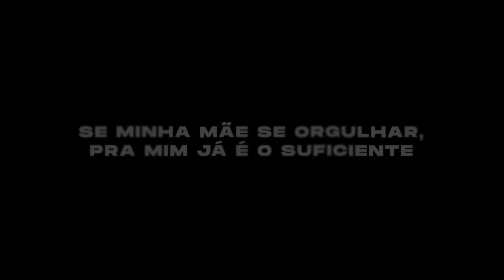Krawk - Lembra de Mim, Pai? (Clipe Oficial)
Compre os produtos oficiais do álbum Wally!

Ficha técnica:
Artista: Krawk
Álbum: Wally
Produção: Palaze
Coprodução: Blakbone
Mixagem e Masterização: Blakbone
Direção: Peveralli
Roteiro: Peveralli e Krawk
Assistente de direção: Roger Limera
Direção de Fotografia: Guilherme Cardoso
Assistente de Fotografia: Julia Bastos
Gaffer e Chefe de maquinária: Giulia Peveralli
Produção: Nathalia Folgosi
Edição, VFX e finalização: Peveralli
Stylist: Allan Bozatti
Assistente de set: Caio Claudino
Still: Xaropipe

[LETRA]

Ei, pai, lembra de mim? Ei, olha como eu tô agora
Roubando olhares, tô cheio de joia, voando a milhares, tô indo pra fora
Será que se você soubesse o futuro, ainda teria ido embora?
Será que se você soubesse o futuro, ainda teria ido embora? Ei

Mas eu me virei muito bem sem você, olha, minha mãe me ensinou a viver
Vai ser por ela, sempre por ela, ei, que eu vou triplicar meu cachê
Hoje minha mãe me viu na TV, eu lembrei quando não tinha TV
Era só nós dois no quarto apertado e eu me perguntando: “Cadê você?”
Você não teve pai, por isso não foi pai, mas quando for minha vez isso não vai acontecer
Porque eu senti na pele cada dia dos pais que eu chorei escondido pra ninguém perceber
E eu nunca precisei de herói, tô ficando rico e eu sei que isso dói
Porque eu fiz isso tão bem feito que eles acham que eu nasci playboy
(Yeah) Mas eles não sabem de nada
Não sabem da minha estrada, não sabem tudo que eu passei
E nem vão saber (E nem vão saber, yeah), não faço questão de dizer
Ao invés de ficar lamentando, eu levantei e fiz acontecer (Yes, sir)
Lembra daquela menina que engravidou aos 17, mãe?
Hoje é a razão de eu tá fazendo essa porra de trap (Skrr)
Ela já teve que se humilhar, já passou fome pra eu não passar
E mesmo com tudo isso, ela pediu pra eu não te odiar
Mas como eu não vou odiar? Me diz, como eu não vou odiar?

Se eu precisei de você tantas vezes e todas as vezes ‘cê não tava lá
Ei, ‘cê nunca parou pra pensar, será que ‘cê nunca parou pra pensar
Que o problema nunca foi pensão, foi o abraço que ‘cê nunca veio me dar
(Yeah) ‘Cê nunca parou pra pensar
(Yeah) Mas eu aprendi a me virar
(Yeah)
Ahn, ahn, mas eu aprendi a me virar
Uma parte de mim ainda quer te odiar, a outra quer te perdoar
Mas não sei se eu consigo, já me perguntei: Será que o problema é comigo?
O foco é olhar pra frente, ver quem me ama contente
Se minha mãe se orgulhar, pra mim já é o suficiente

Ainda teria ido embora? Ei
Ainda teria ido embora?
Outro dia, outro show, outro voo
Outro dia, outro hit, outro flow
Se você tiver ouvindo isso, pai
Eu te perdoo

Obrigado Mãe, por me ensinar a viver! Obrigado Rafael, e obrigado MB!